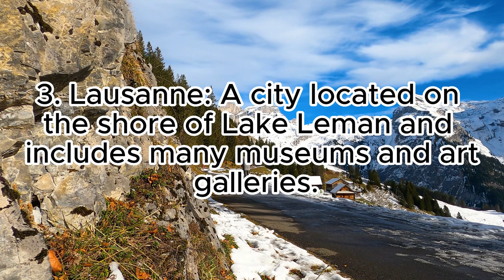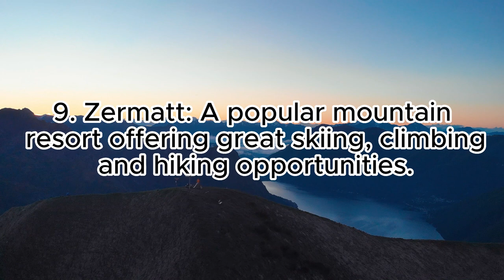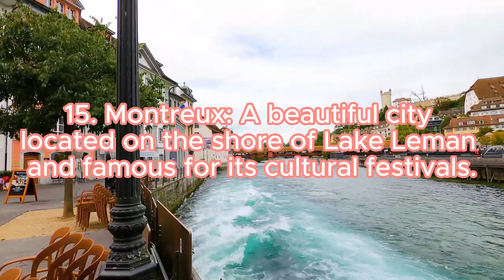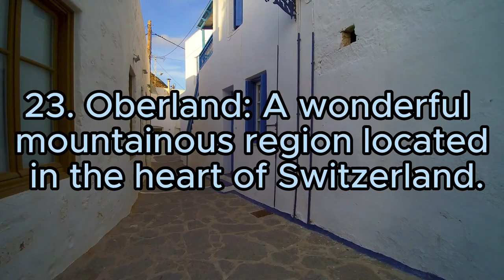Here are 25 tourist areas in Switzerland:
أتمنى ان ينال الفيديو اعجابكم والاشتراك في القناة وما شابه

rock songs
calm music
normal songs
Relaxing music
motivational music
sad music
effective music
Hamas songs
sports songs
strong
Neffex music
  hip hop songs, hip hop songs to dance to

اغاني هيب هوب
اغاني روك
موسيقى هدوء
اغاني عادي
موسيقى استرخاء
موسيقى تحفيز
موسيقى حزين
موسيقى مؤثر
اغاني حماس
اغاني رياضه